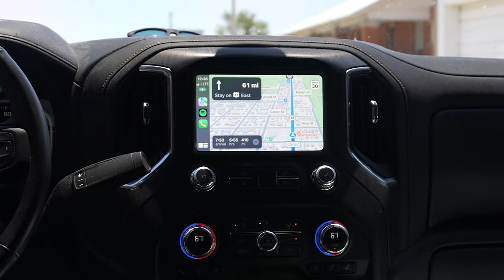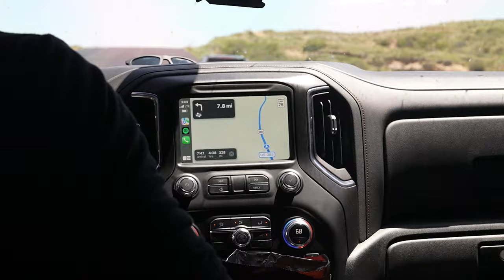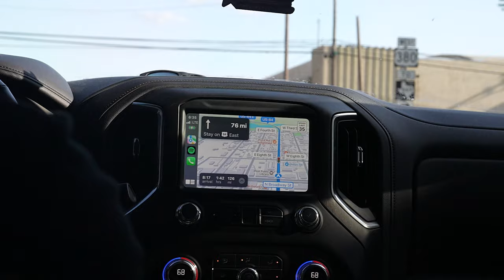Delivering a Mint Ram Dually to Our Winner in Texas - PART TWO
Jill’s Life is about to be changed!

Watch this  awaited delivery vlog!  In this episode, we went on a 12-hour road trip from Denver, Colorado to the little  town of Cross Plains, Texas, with a population of only 9xx people.
Our mission was to deliver this amazing minty Ram to its new owner.

Be our next winer for as little as $10 bucks.

@enrforce - IG
@Enrforce - FB
@enrforce - TK